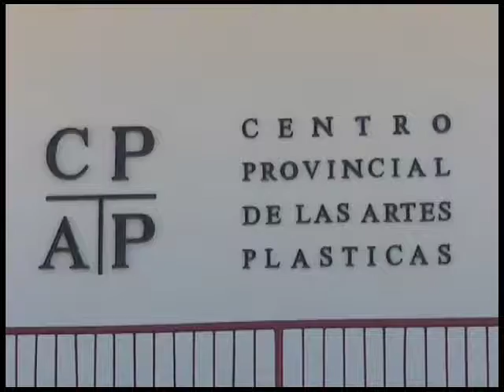Taller de Arte abstracto en Las Tunas desde el martes 16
Desde el próximo martes 16 de mayo y hasta el domingo 21 se efectuará en Las Tunas el III Taller de Arte Abstracto…Un evento que incluirá espacios expositivos y teóricos.